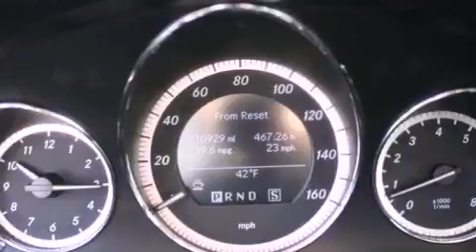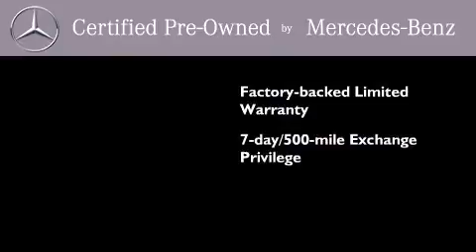Used 2010 Mercedes-Benz E350 Puyallup WA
Year : 2010
 Make : Mercedes-Benz
 Model : E350
 Engine : 3.5L V6 DOHC 24V
 Trans . : Automatic
 Exterior : White
 Miles : 10,929
 Interior : Black
 Stock : M2523